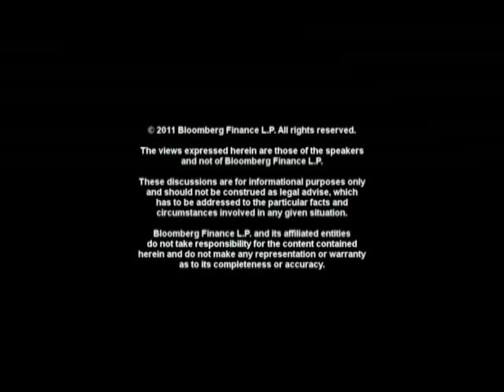Seltzer Says Internet Providers Will Be Copyright Cops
Aug. 5 (Bloomberg) -- Wendy Seltzer, Fellow at Princeton University's Center for Information Technology Policy, talks with Bloomberg Law's Lee Pacchia about a new approach between Internet Service Providers and content providers to curb online copyright infringement.

 (Source: Bloomberg)